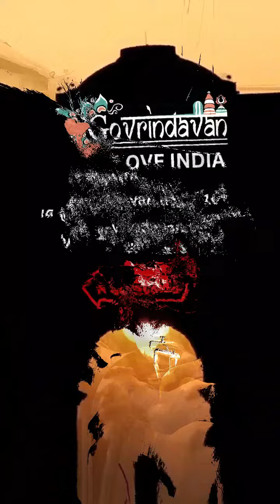VACAS SAGRADAS DE INDIA 111